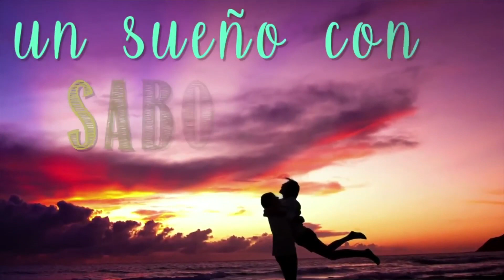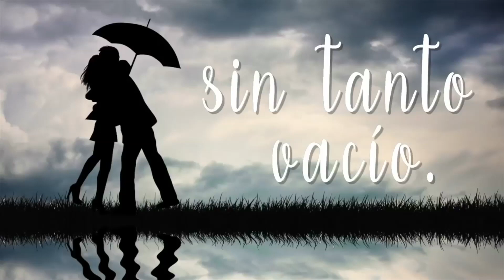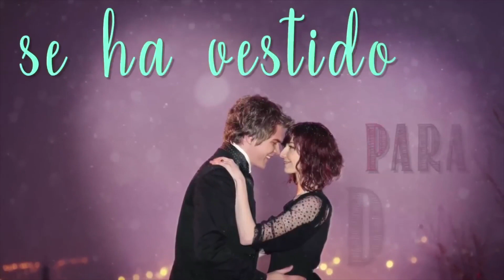🌹 Mira Este Video, Te Lo Dedico Mi AMOR ❤ 🌹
Tema: "La Luna se ha vestido para dos  "